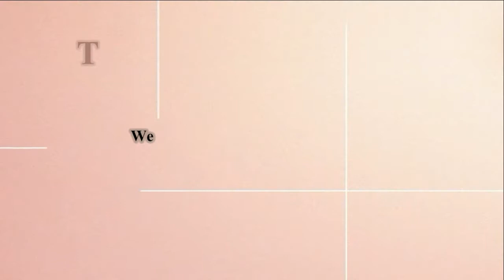5A Malaysian Natural Wave With Closure ---dyhair777